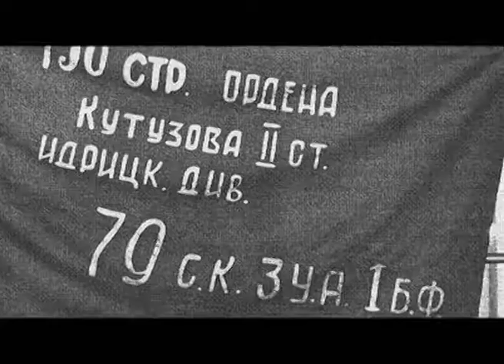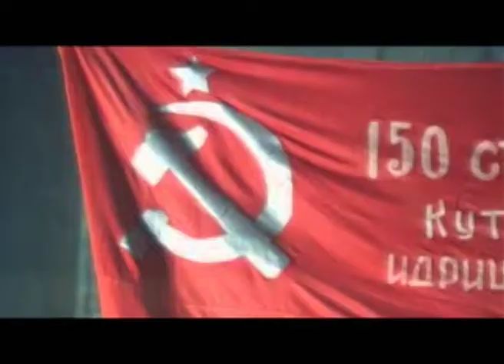Программа "Агентство специальных расследований". Знамя над Берлином.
30 апреля 1945 года над Берлином взвилось Знамя Победы. Имена Егорова и Кантарии, водрузивших красный флаг на крыши Рейхстага, знал каждый советский школьник. Однако этот решающий эпизод войны до сих пор вызывает множество споров.